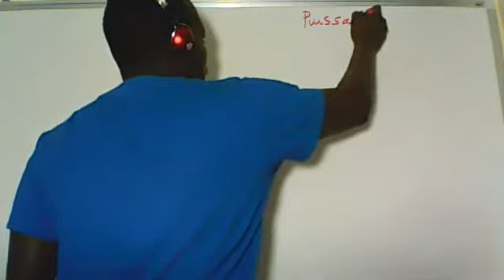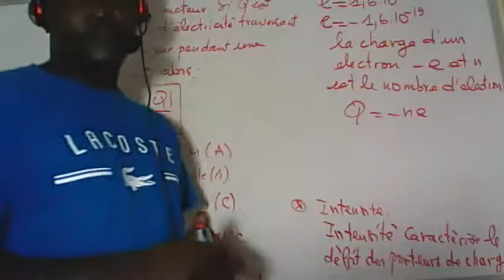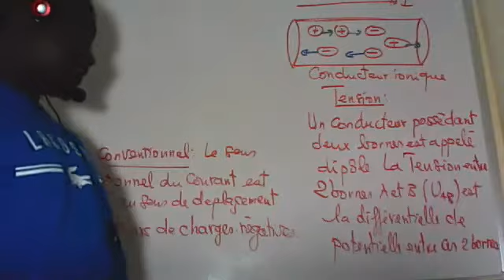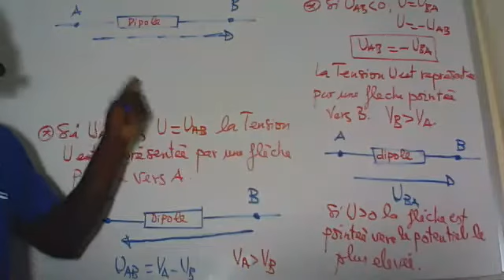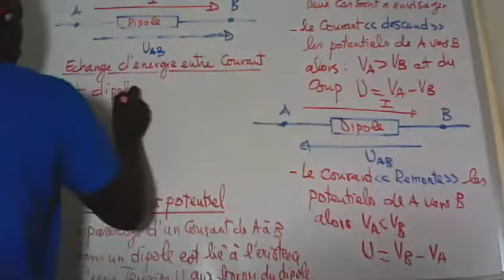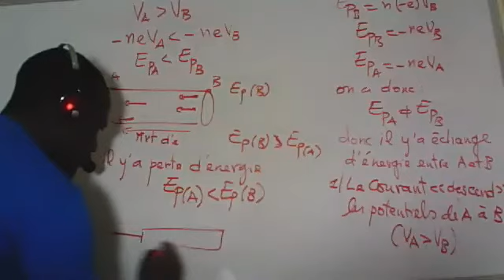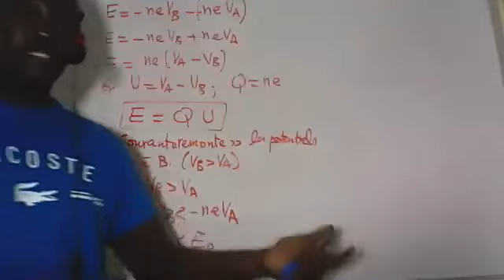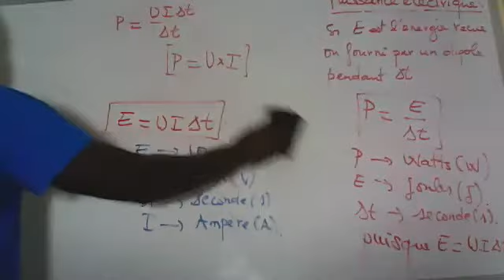Énergie électrique totale mise en jeu dans un circuit électrique : Puissance electrique